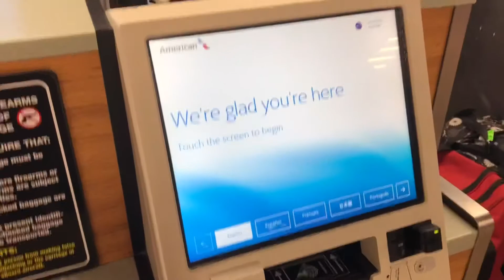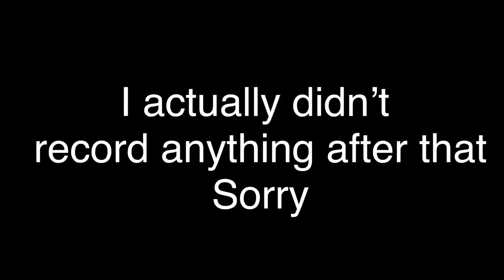Family vacation vlog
Had a good trip in Arizona